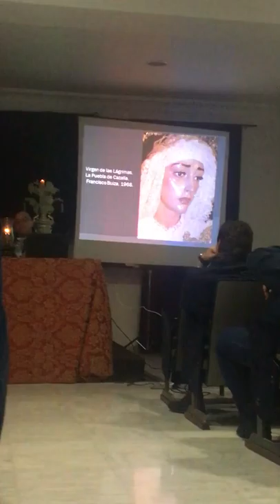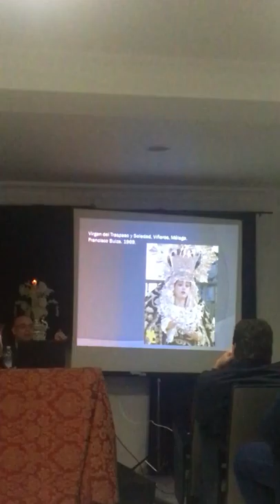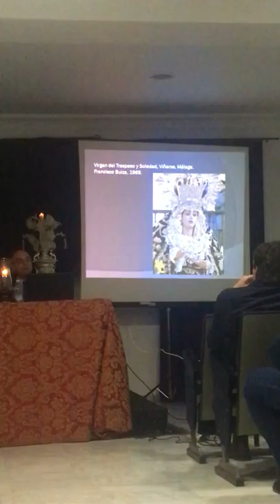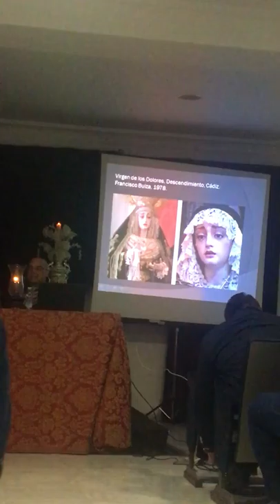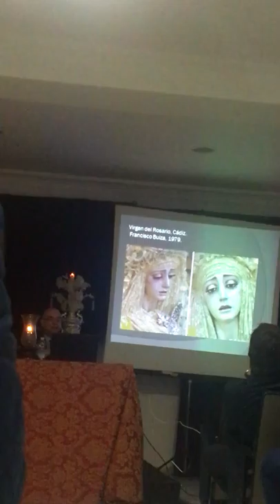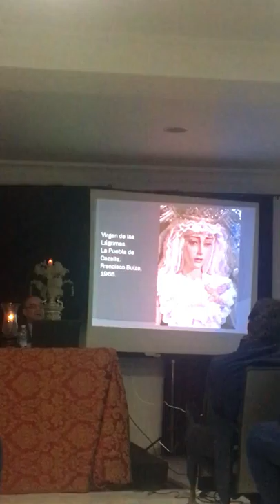Conferencia Don Andrés Luque Teruel, obras de “Francisco Buiza”